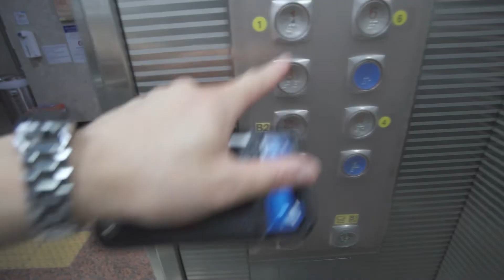나는 그런 사람인가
관계와 감정 그리고 추억은 대체할 수 없다는..
*오늘 영상 속 패션 정보

상의 : 폴로랄프로렌 반팔티
하의 : 와이드 슬랙스 보세
신발 : 나이키 에어포스
안경 : 모스콧 렘토쉬 블랙(49)

*오늘 브이로그 촬영시 사용한 장비
- 카메라 : Sony A6500, Sony E 10-18mm
＊제이가 사용하는 촬영장비 및 그 외 정보
▶카메라 : Sony A6500
▶렌    즈 : Sony E 10-18mm
                   Sony E PZ 18-105mm F4 G OSS
                   Sony E 24F18Z 칼짜이즈 24mm F1.8
                   Sigma  E 30 mm F1.4 DC DN
                   Rode VideoMicro
                   AZDEN - SMX-30
                   보야 M1
▶편집프로그램 : Adobe PremierePro 2021